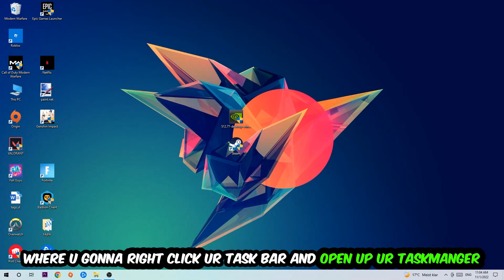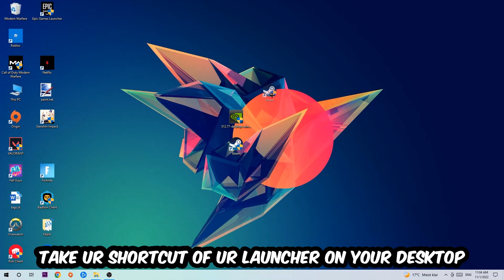Muse Dash – Fix Not Launching – Complete Tutorial